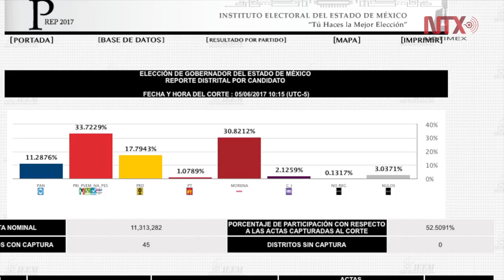PREP da ventaja a Del Mazo en el Estado de México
Al corte de las 8:30 horas, el Programa de Resultados Electorales Preliminares (PREP) del Instituto Electoral del Estado de México da una ventaja al candidato de la coalición PRI, PVEM, Panal y Encuentro Social, Alfredo del Mazo Maza.